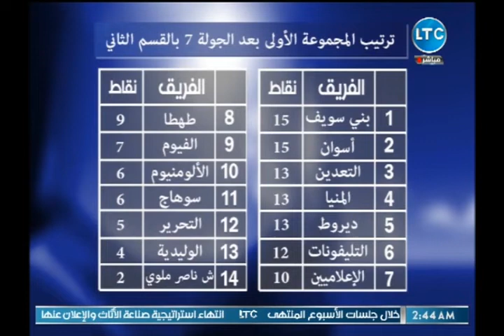شاهد اهداف المباريات في الدوري الممتاز ب